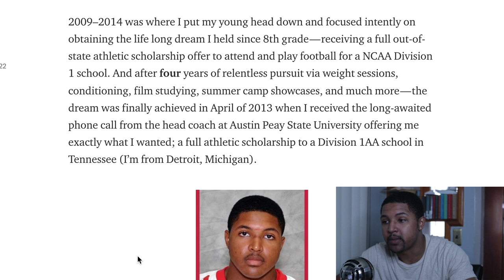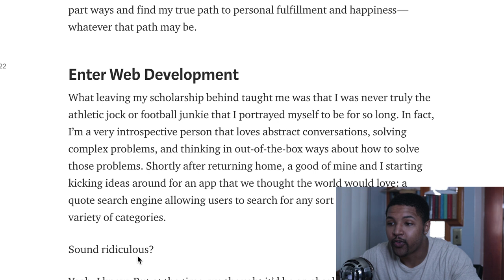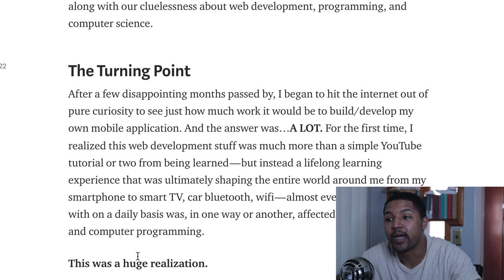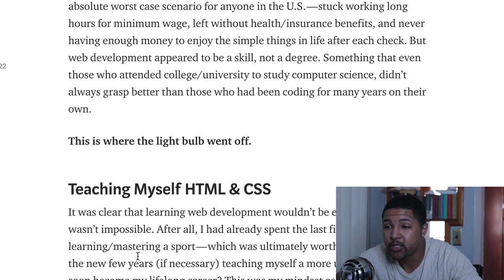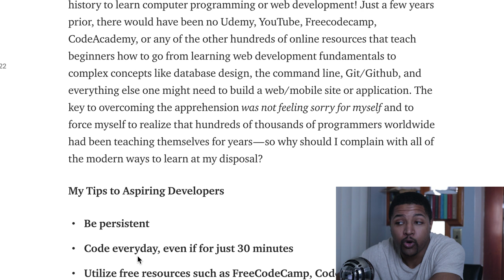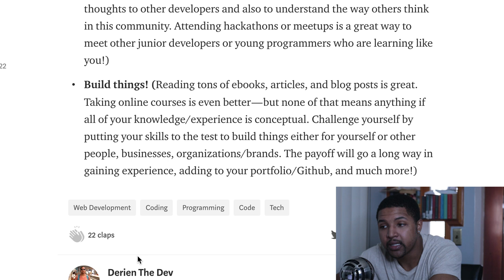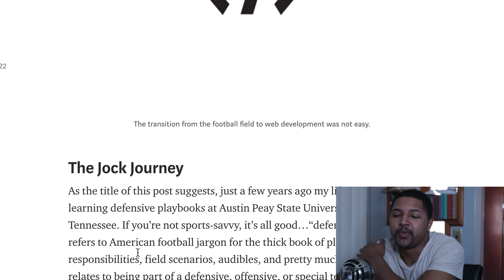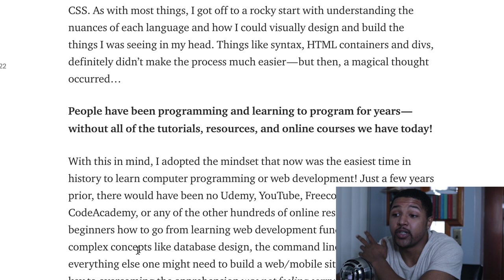Reading My First Medium Blog on Becoming a Developer